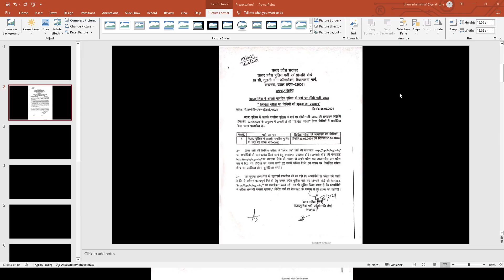UP POLICE EXAM DATE 2024‌ महत्वपूर्ण सूचना 🥰🥰🥰🥰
How To Prepare For UP Police Constable 2023-24|| Strategy For UPP 2023-24 || UP पुलिस की तैयारी कैसे करे
How To Prepare For Up Police Constable 2022, Strategy For UPP 2022 | Up Police ki Taiyari kaise kare
Up Police Ki Taiyari Kaise Kare 2022
Up Police Ki Bharti 2022
Up Police Ki Bharti Kab Aayegi
Upp Ki New Vacancy 2022
Upp ki Taiyari Kaise Kare 2022
Upp ki Taiyari Kaise Karen
Upp Ki Bharti Kab Niklegi 2022
Upp ki Taiyari ke Liye Book
Best Teacher For Upp Constable Exam
Best Books For Upp Constable Exam 2022
Upp Constable Exam Date
Upp Constable Exam Syllabus 2022
How To Preparing For Upp 2022
How To Preparing For Upp Constable Exam
Strategy For Upp Constable Exam 2022
How To Prepare For UP Police Constable 2022
Strategy For UPP 2022
UP पुलिस की तैयारी कैसे करे
Up Police Ki Taiyari Kaise Kare
 Upp Exam Ki Taiyari Kaise Kare
 Upp Exam Crack Kaise Kare
 How To Prepare For Up Police Constable 2021
 Up Police Ki Taiyari Kaise Kare 2021
 Up Police Ki Taiyari
 Upp Ki New Vacancy 2021
 Upp ki Taiyari Kaise Kare 2020
 Best Books For Upp Constable Exam 2021
 Upp Constable Exam Syllabus 2020-21
 Upp ki Taiyari Kaise krein
 Up police ka exam pass kaise kare
 How to pass upp Constable Exam
 Up police
 UPP 2021
 up police constable
 how to prepare for up police constable exam
 Up police vacancy 2021
 Strategy For Up police 2021